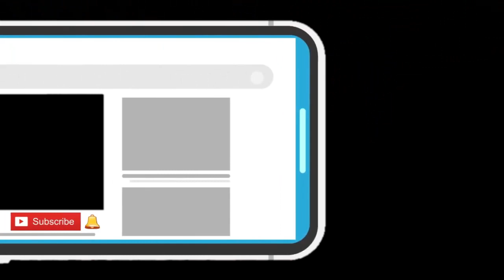wow...satu kampung kebagian ikan Patengge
Menjadi fenomena tahunan di Beo, pantaai Marumun Beo selalu diserbu ikan teri. Mansyarakat berbondong setiap malam. selama sepuluh hari untuk mengambil ikan teri di pantai